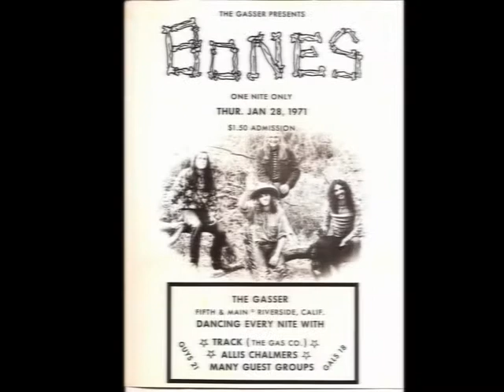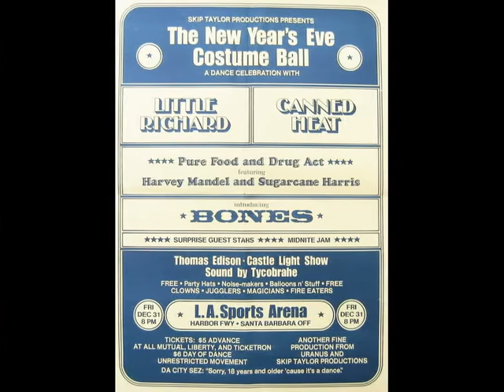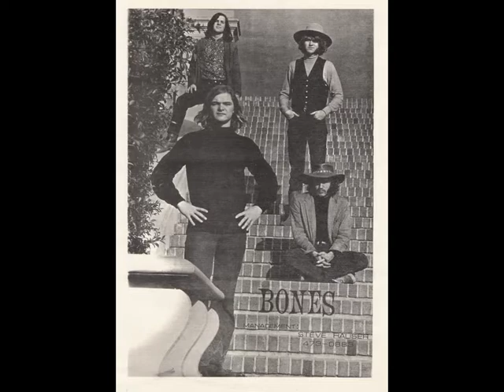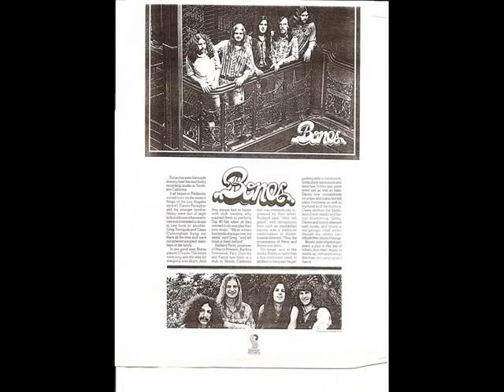Bones - Roberta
70s rock band "Bones", formerly the "Peppermint Trolley Company" performing their hit song "Roberta".

Danny Faragher - Lead Vocal / Piano
Jimmy Faragher - Bass / Vocals
Greg Tornquist - Guitar / Vocals
Casey Cunningham - Drums

Written by: Huey "Piano" Smith
Produced by: Richard Perry

Released on Signpost Records 1972